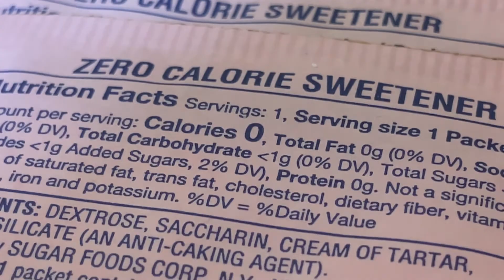Study: High doses of saccharin don't lead to diabetes in healthy adults | Ohio State Medical Center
(COLUMBUS, Ohio) – For those trying to live a healthy lifestyle, the choice between sugar and artificial sweeteners can be confusing. A new study by researchers at The Ohio State University Wexner Medical Center offers some clarity on the safety of artificial sweeteners like saccharin for healthy adults. The study found the sugar substitute saccharin doesn’t lead to diabetes in healthy adults as previous studies have suggested.

“It’s not that the findings of previous studies are wrong, they just didn’t control for things like underlying health conditions, diet choices and lifestyle habits,” said George Kyriazis, PhD, assistant professor of biological chemistry and pharmacology at Ohio State and co-author of the study. “By studying the artificial sweetener saccharin in healthy adults, we have isolated its effects and found no change in participants’ gut microbiome or their metabolic profiles.”

In the study, healthy participants were given the maximum recommended amount of saccharin every day for two weeks, which is far more than the average consumer would use. They also tested the effects of saccharin in mice with the same results: the artificial sweetener did not cause any biological changes or cause any adverse health effects.

“Sugar, on the other hand, is well-documented to contribute to obesity, heart disease and diabetes,” Kyriazis said. “So when given the choice, artificial sweeteners like saccharin are the clear winner based on all the scientific information we currently have.”

Future research will study each FDA-approved sweetener individually to examine if there are any differences in how they are metabolized. Researchers will also look at these substances over a longer period of time to ensure they are safe for those who use them in their daily lives.